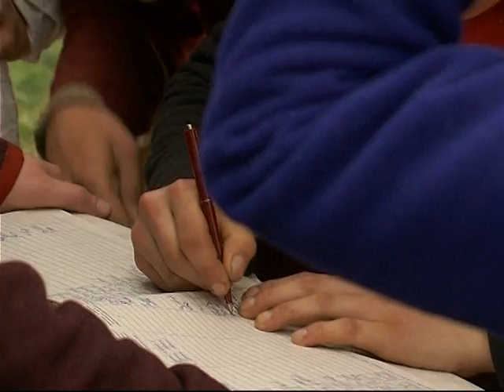TV series "Battle of the Nations", episode7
In 2010, during the festival "Medieval Khotyn" (Chernivtsi region, Ukraine) a documentary TV serial "Battle of the Nations" was filmed. This serial is dedicated to the new sport - Historical Medieval Battle (HMB).

Recall that the shooting took place under the auspices of the HMB International Association.